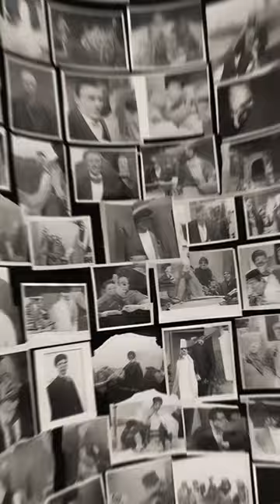Rare Historical Photos - Part 20